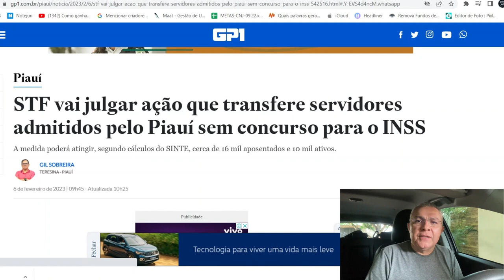Servidores do Piauí serão aposentados pelo INSS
Em nosso ví­deo de hoje: Servidores do Piauí serão aposentados pelo INSS, deixe os seus comentários. Notícias, comentários e editoriais. Jornalismo e liberdade de expressão. Informações do Piauí­, do Nordeste e do Brasil. Toni Rodrigues Além da Notícia. Obrigado e vamos adiante.